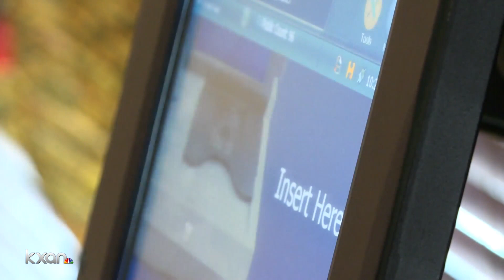Lawsuit filed against Gov. Greg Abbott for limiting ballot drop off locations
A lawsuit has been filed against Gov. Greg Abbott and county election officials in Texas after the governor issued a proclamation that limits each county to one ballot drop-off location.